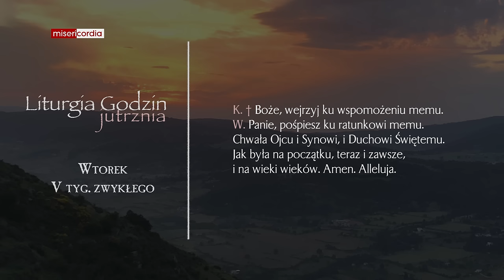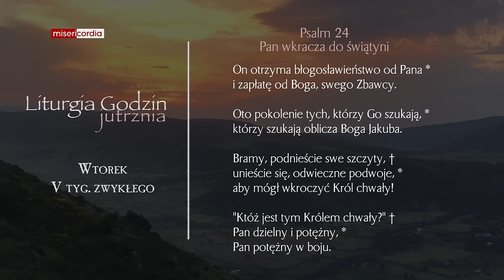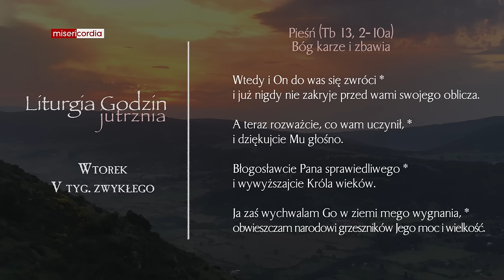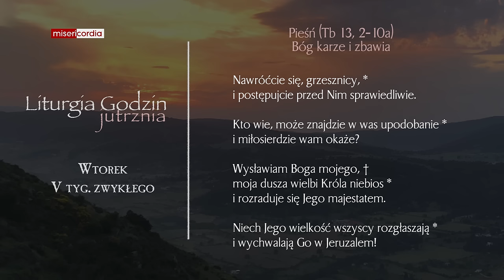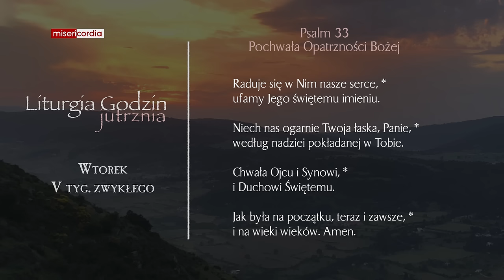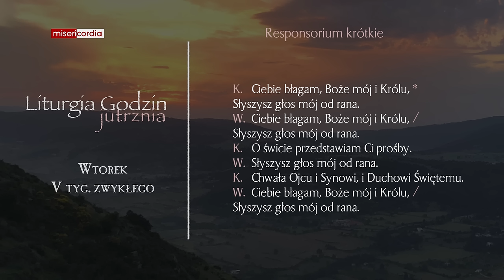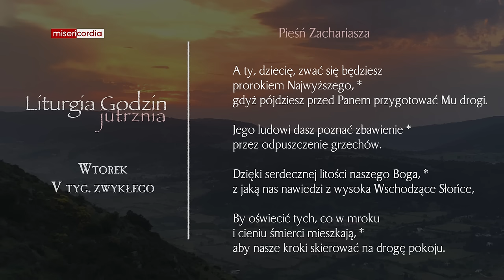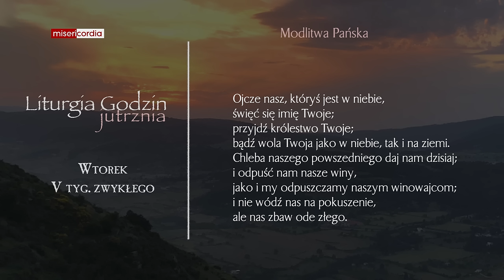Liturgia Godzin | Jutrznia | Wtorek, V tyg. zwykłego